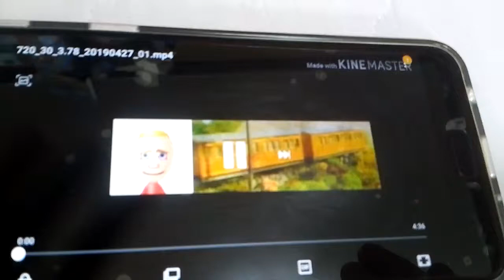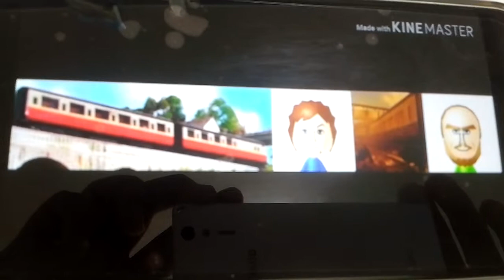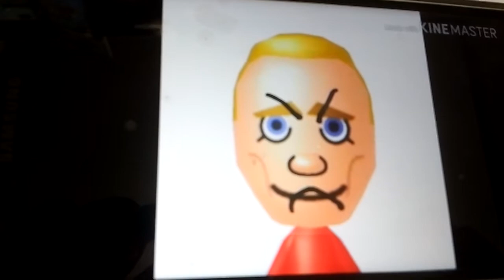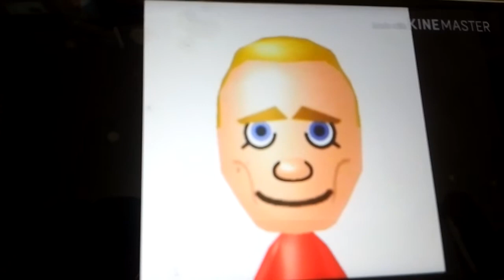Fritz & Friends Remake: Fritz and Pierre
Cast:
Fritz - Thomas
Andy - Edward
Abe - Henry
Tyrone - Gordon
Rainer - James
Nick - Percy
Ian - Duck
Stephaine - Douglas
Pierre - Stepney
Sota - Rusty